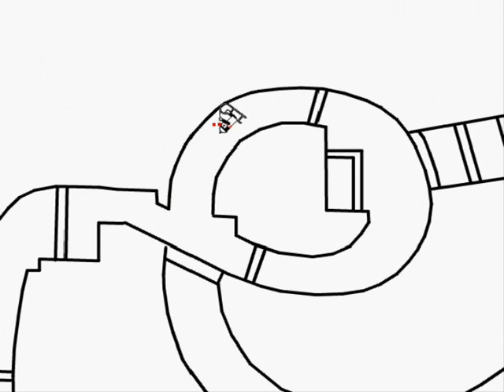Line Rider-What I've Done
A Brilliant Line Rider
This is actaully the best line rider iv'e ever made. It took me around 4-6 hours to do and I loved this song. So i deciced to make this video.